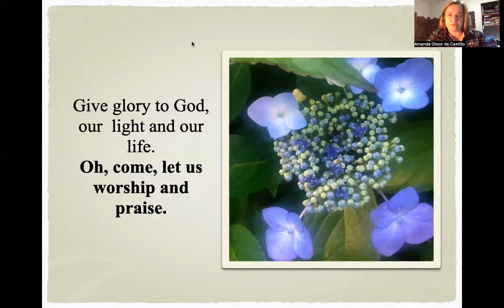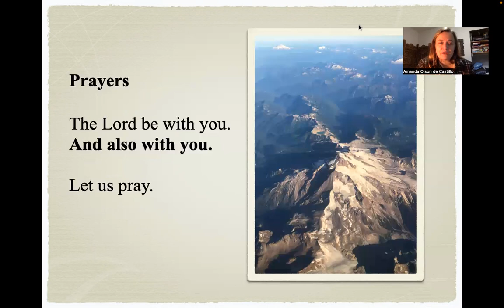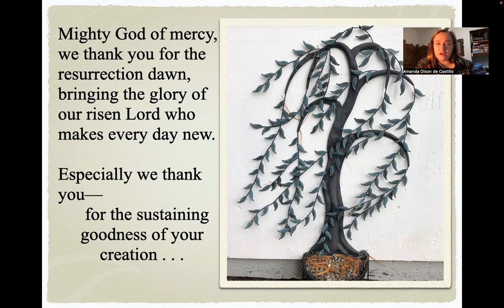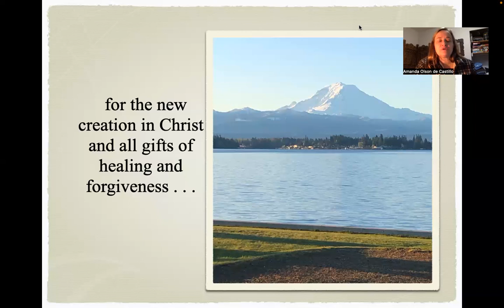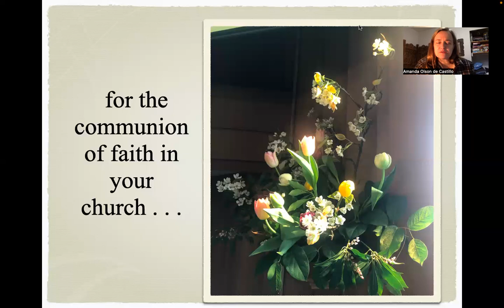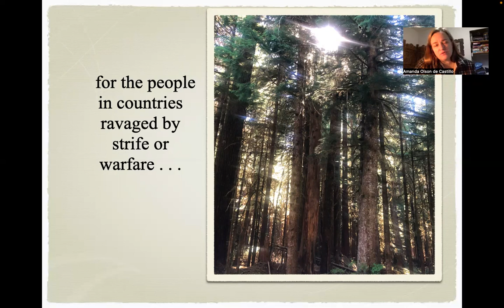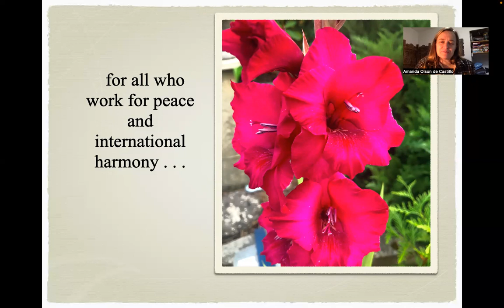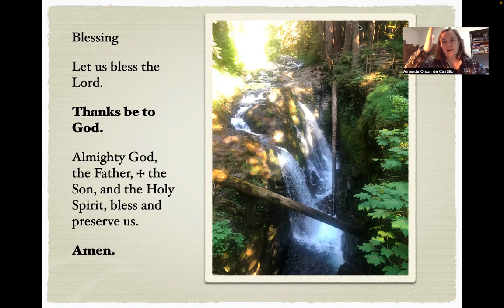Creator Devotion November 7 2023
Change.
And prayers.